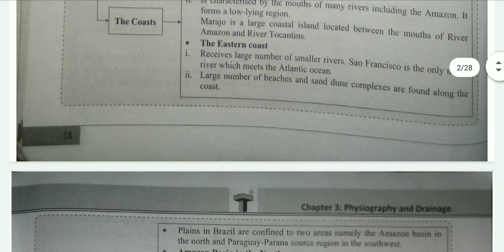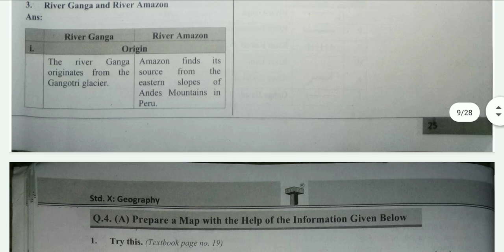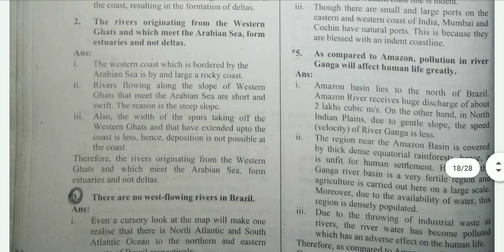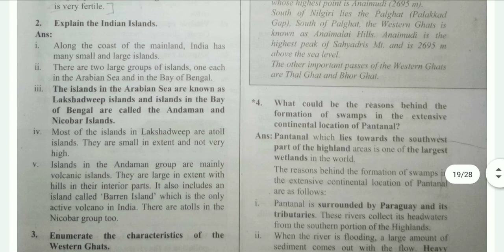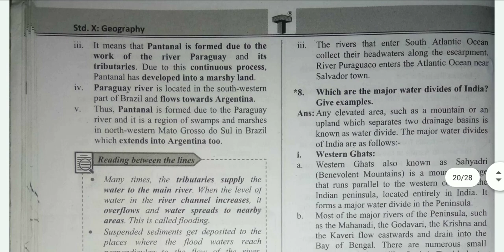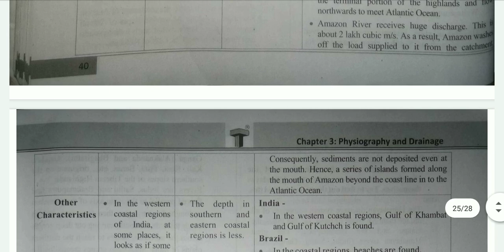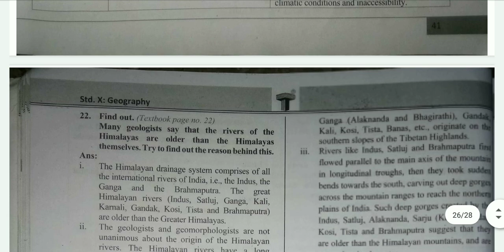STD 10th ll Geography Chapter 3: Phisiography and Drainage ll Target ll 2020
Answers

Guys I have uploaded 10th Geography answers from Target

Geography Std 10th Answers